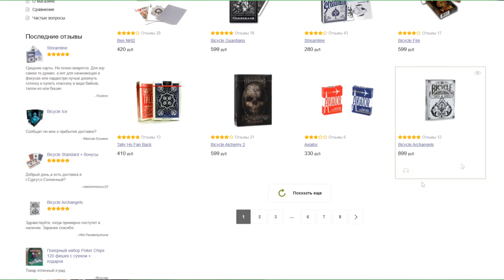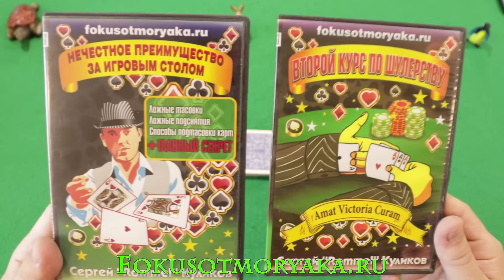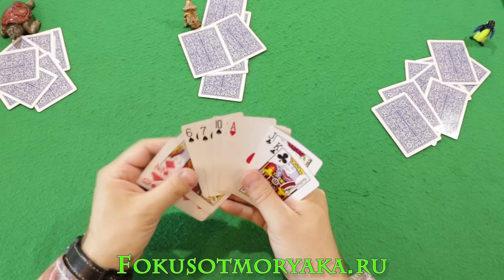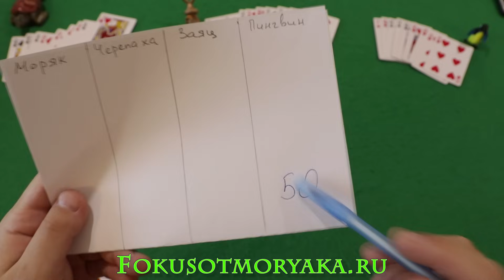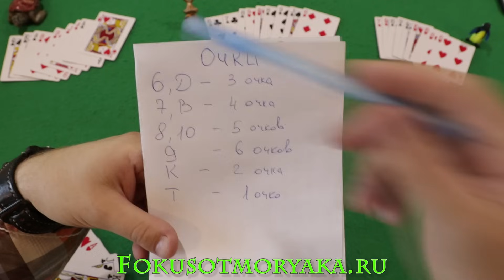Как Играть в ДЕВЯТКУ / Карточные Игры Девятка / Простая Игра Девятка Правила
Приветствую всех! В сегодняшнем видео я покажу вам классную карточную игру, которая весьма простая в освоении. Эта игра из разряда весело провести время, хотя там и надо прикидывать головой наилучшие варианты. Здесь не придётся сильно шевелить мозгами, как в преферансе и поэтому эта игра очень популярна и подходит для любой кампании.